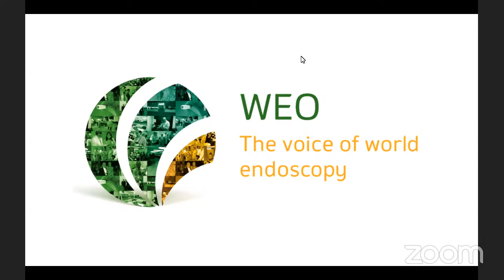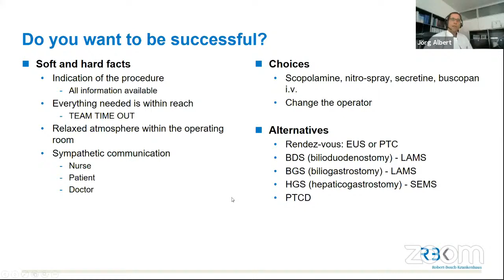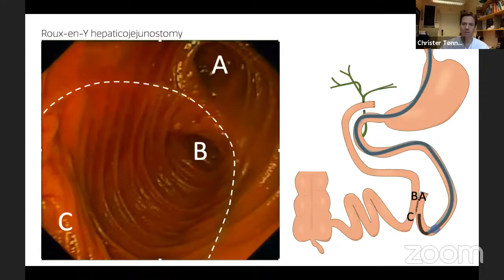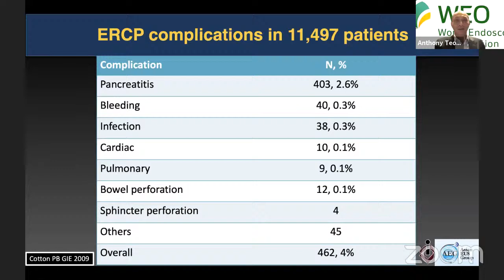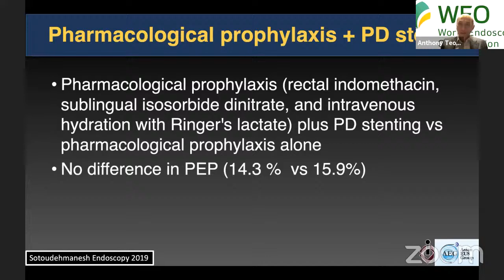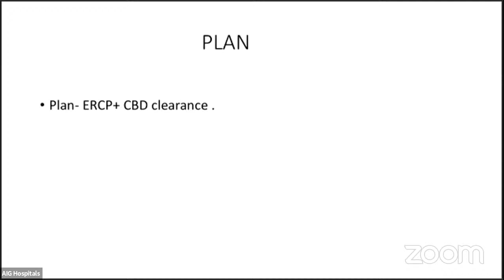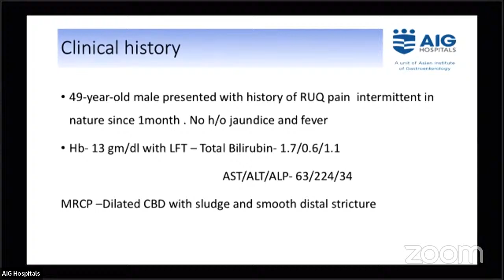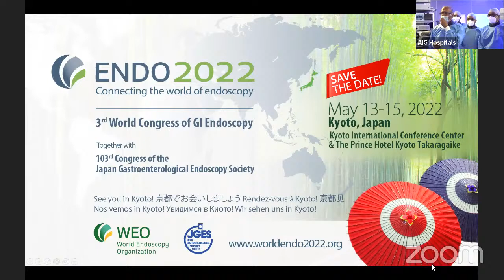2021: WEO Webinar: ERCP cannulation and prevention of complications (incl. live demo)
1:00 Welcome
Nageshwar Reddy (India), Lars Aabakken (Norway), Dong-Wan Seo (Korea)

2:48 Technique of selective cannulation (incl. Q&A)
Jörg Albert (Germany)

27:28 ERCP in surgically altered anatomy (incl. Q&A)
Christer Tønnesen (Norway)

53:00 Potential complications and prevention (incl. Q&A)
Anthony Teoh (Hong Kong)

1:25:20 ERCP Live Demonstration: Technique of Cannulation
Nageshwar Reddy (India)
Sundeep Lakhtakia (India)